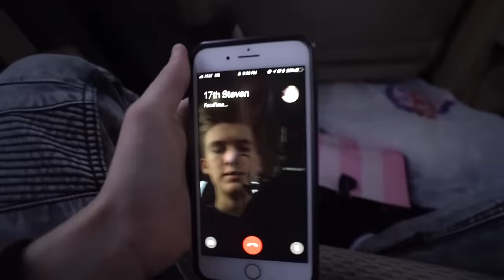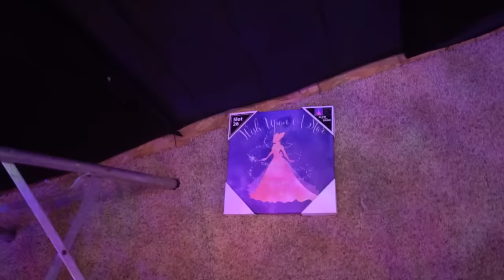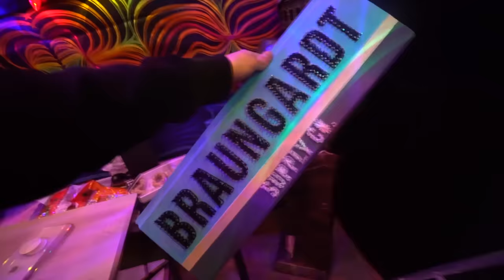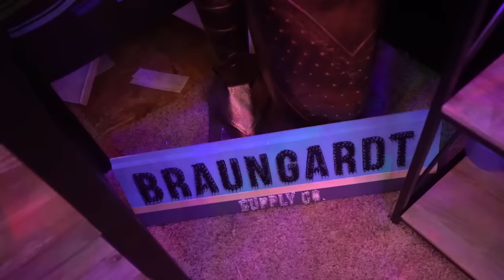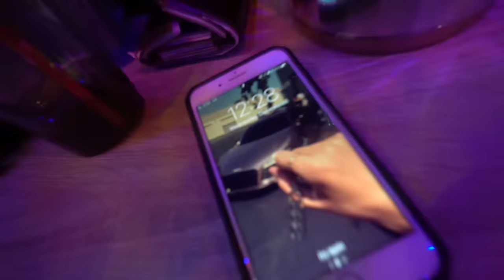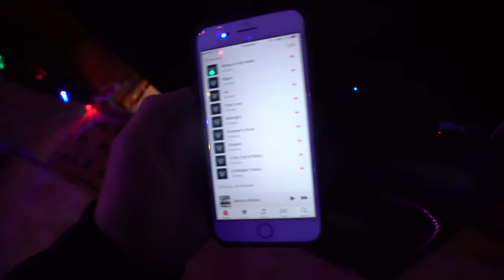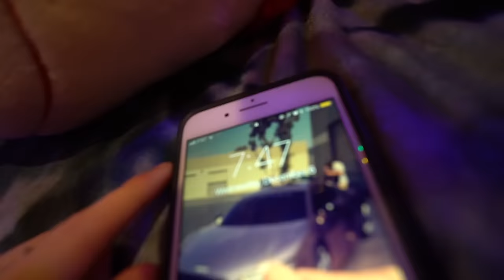COOLEST ATTIC EVER OVERNIGHT CHALLENGE! *FREEZING*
Get it? coolest attic ever, and it's cold af... LOL xd